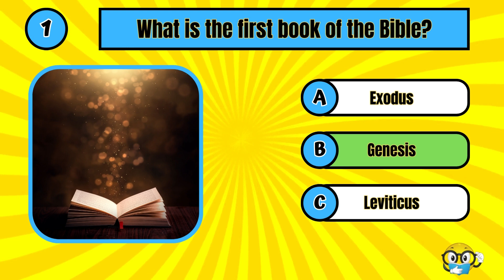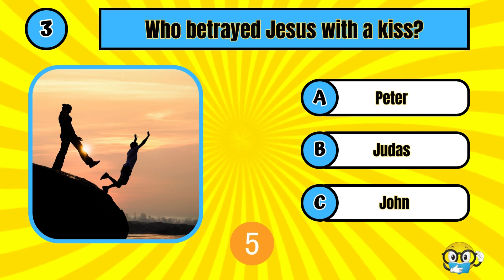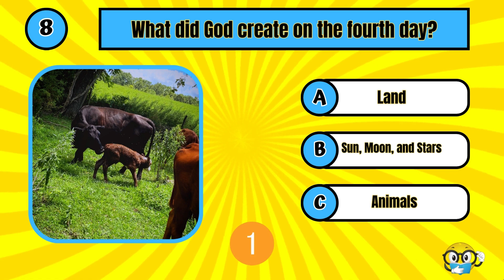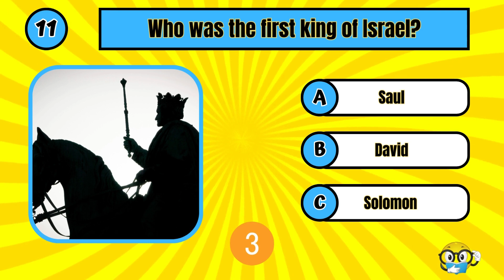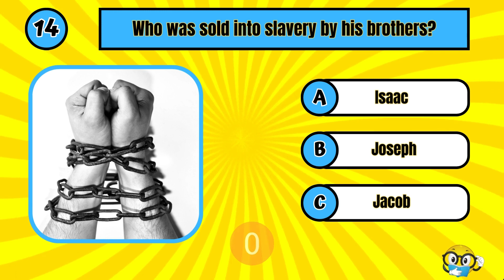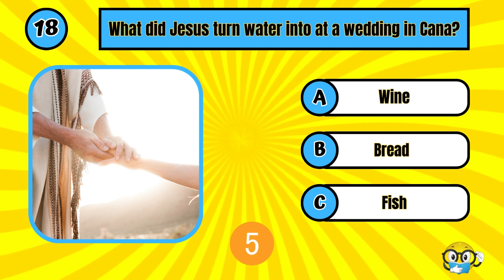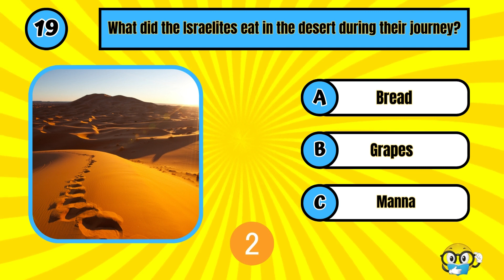Bible Quiz | Bible Trivia | General Questions | Bible Quiz Masters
You will be presented with 20 general questions about the bible. You have 10 seconds of thinking time per question. If you need more time, feel free to press pause and then continue